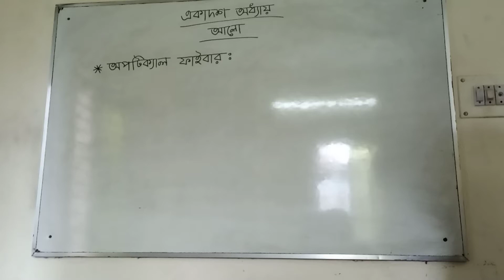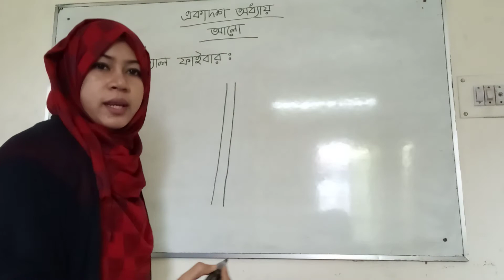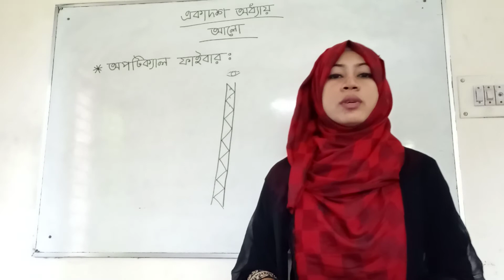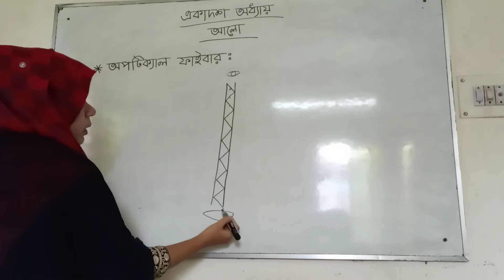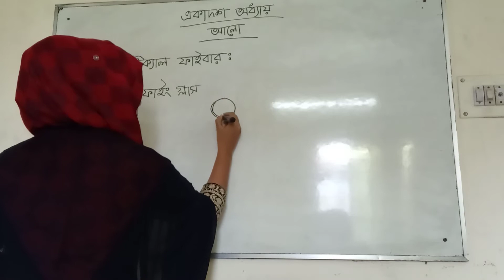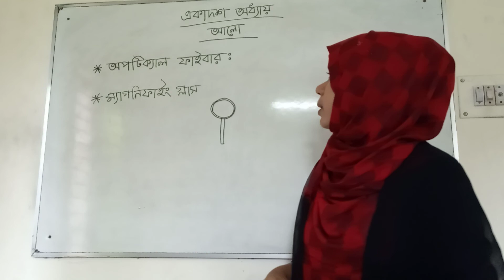Class 8 || Subject : Science || Chapter : 11 part 4